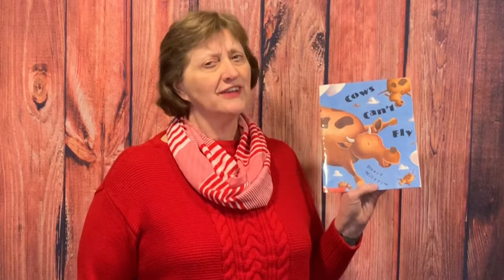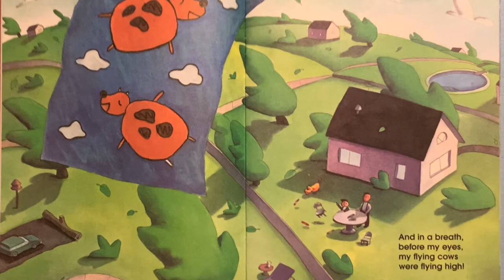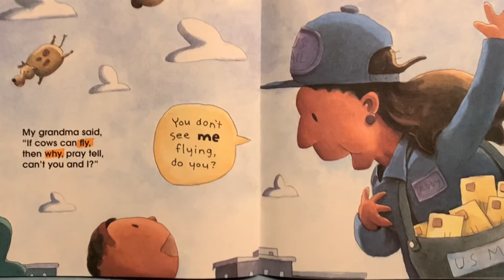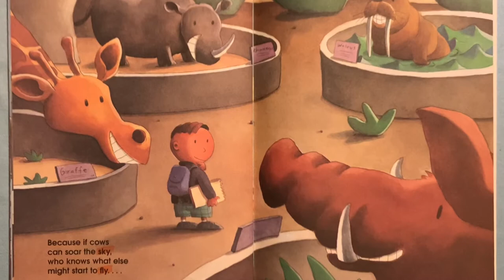Cows Can't Fly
Today's book is Cows Can't Fly by David Milgrim.